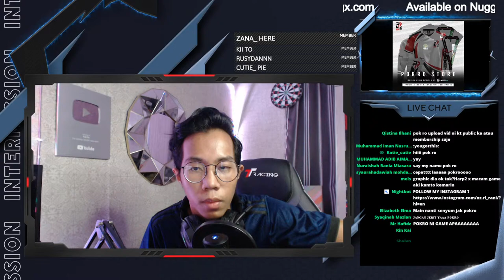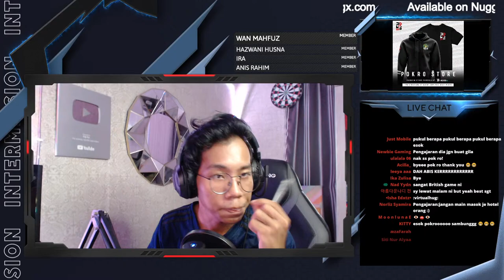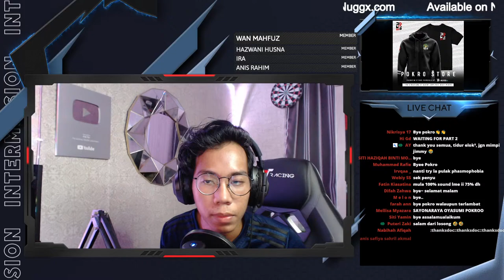"JIMIN ATAU JIMMY?!!" AT DEAD OF NIGHT #1 🔴